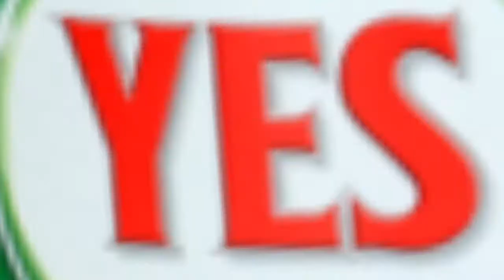WORST RACE I EVER JOINED (RAGE) II Let’s Play Grand Thef Auto V #7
One of the biggest rage in GTA Online
Wanna chat with me?
Discord: The Cop Slaughter #0955

GTA Sosial Club: MigosFoodMaster